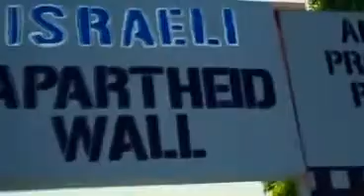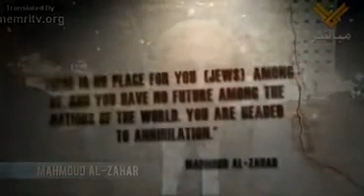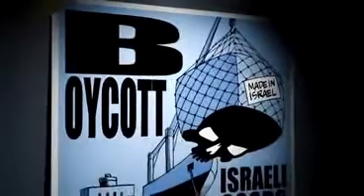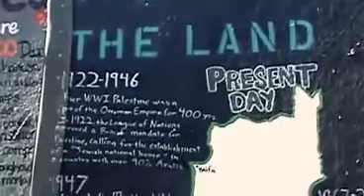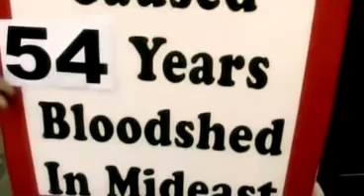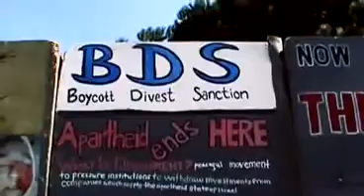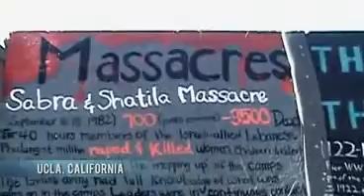Mur palestyńskich kłamstw.avi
Czy świat arabski chce pokoju? Czy gotów jest zaakceptować istnienie Izraela?
Jakie są nastroje społeczne, jak wygląda propaganda organizacji palestyńskich?